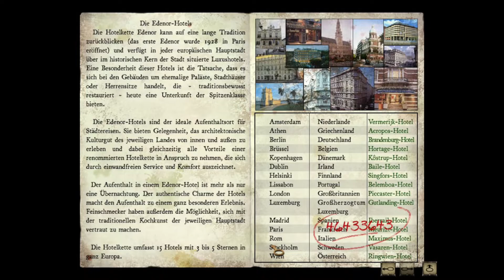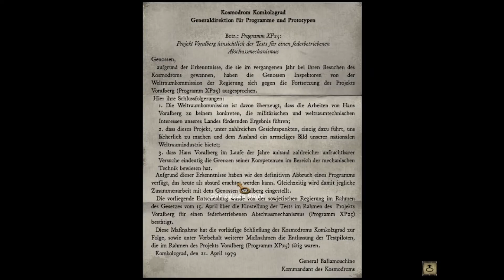Syberia ⚙️ Folge 20 ⚙️ Der Blue-Helena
Die Anwältin Kate Walker ist wegen dem Kauf der berühmten Voralberg Automatenfabrik nach Valadilène gereist. In Valadilène angekommen, erfährt Kate, dass ihre Vertragspartnerin Anna Voralberg leider verstorben ist. Bei Gespräch mit dem Notar kommt die Überraschung, es gibt einen Erben. Hans Voralberg der totgeglaubte Bruder von Anna Voralberg. Nun beginnt die Suche nach dem Erben und unser Abenteuer beginnt.